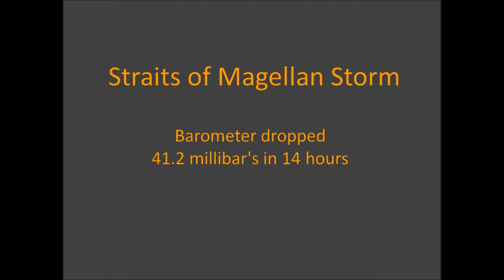Magellan storm white squall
Straits of Magellan storm, barometer droped over 40 millibars in 14 hours, winds continually built until we encountered a white squall with wind gusting over 70 knots